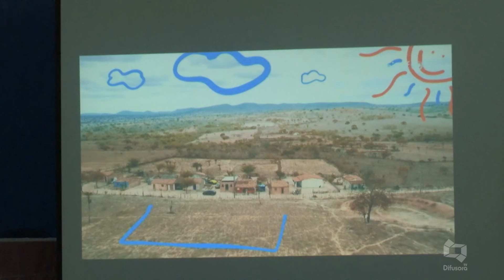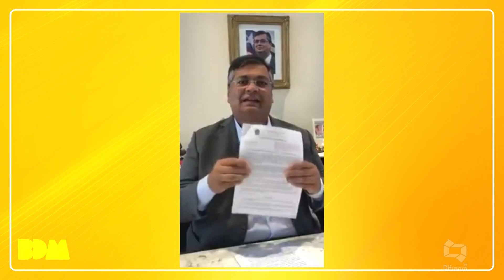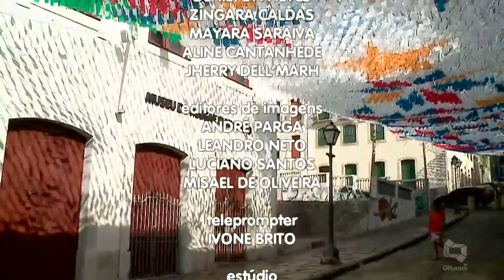[Edição271119]Veja a edição do Bom Dia Maranhão desta quarta-feira